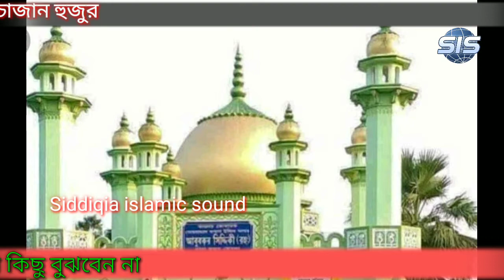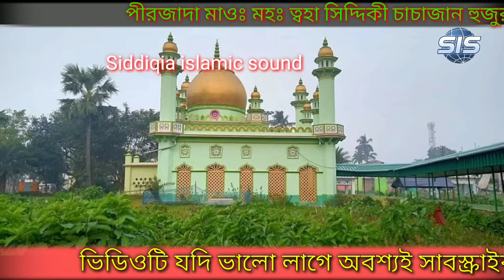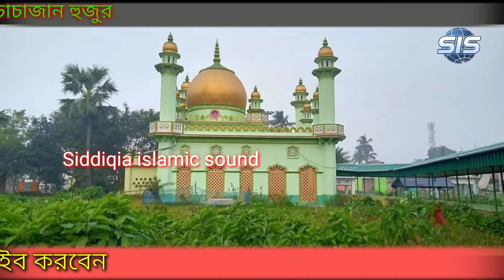আমি কার ছেলে জানেন?আমি হজরতে পীর জুলফিকার আলী সিদ্দিকীর ছেলে//পীরজাদা মহঃ ত্বহা সিদ্দিকী চাচাজান